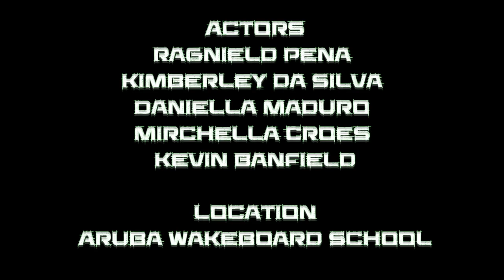Who is Who HD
Colegio San Augustin

Ragnield Pena
Kimberley da Silva
Danielle Maduro
Mirchella Croes
Kevin Banfield

Klas 2C

Vak SKV Juf Jarissa Dubero

Un project pa scol tocante "bullying" y amistadnan berdadero